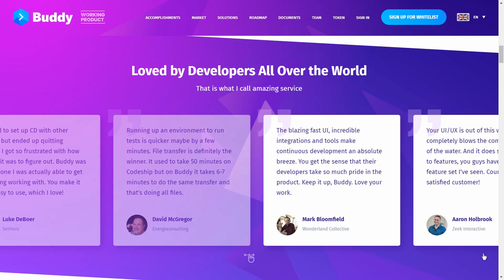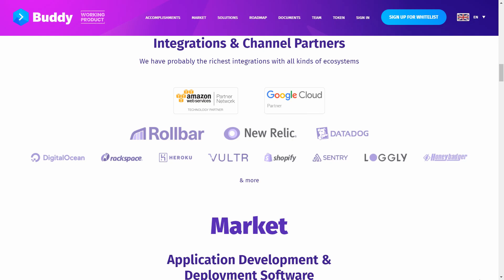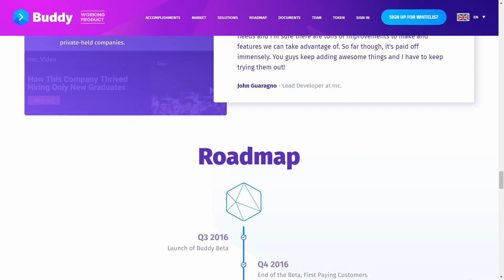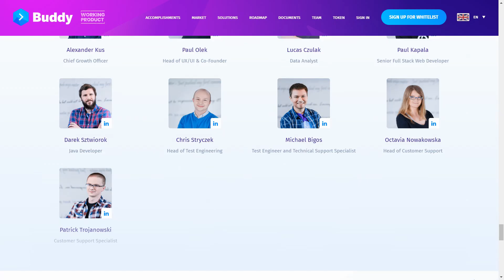BUDDY - платформа автоматизации разработки | Преимущества проекта